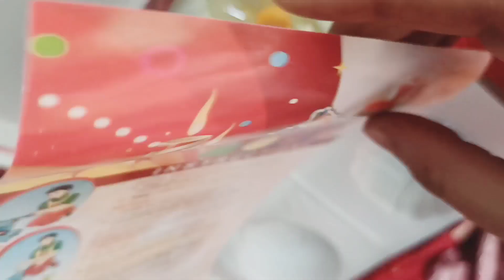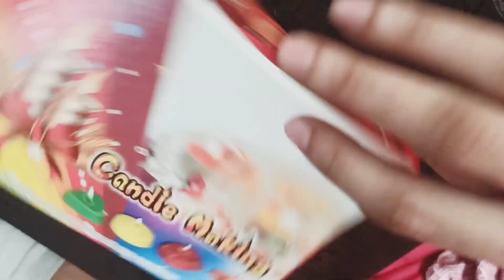Candle Making Kit || Unboxing Candle Making kit || How to make candles || Hey Doodles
Assalamualaikum everyone,

Hope you enjoy this kind of video...

In today's video I use candle making kit.

And yes, Here I make video related to Art & Craft, DIYs, Lifestyle, Reviews and Vlogs...

your queries👇

candle making kit
diy craft with bottle
reuse old bottle
purani bottle se kya bnae
reuse old hajmola bottle
purani bottle s kya kya bna skte h
purani botal ka istemal
purani botal ka upyog
purani botal s kuch bnana
how to use old bottle
diy craft
diy room decor
how to make candle